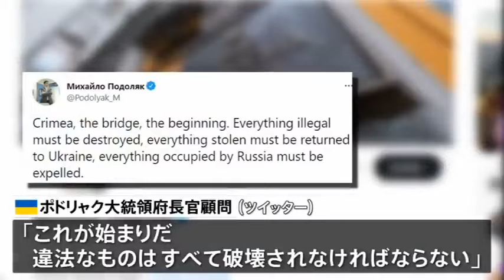猿芝居はいつまで・。